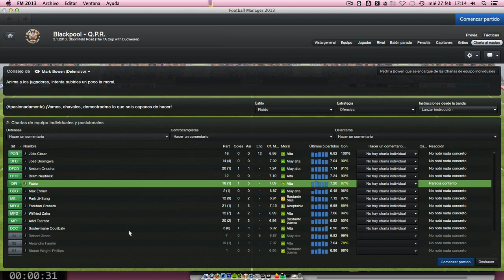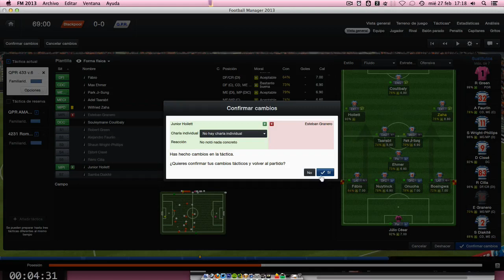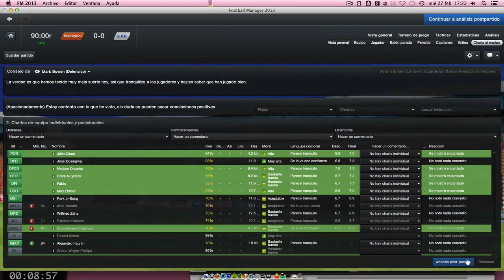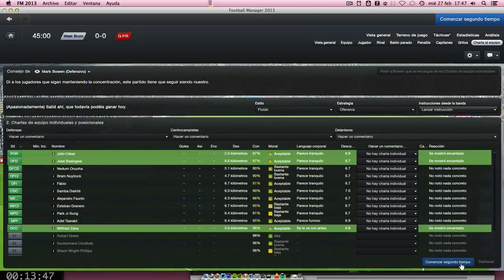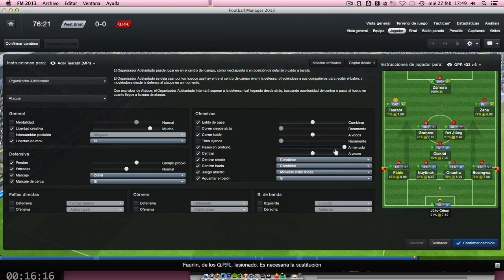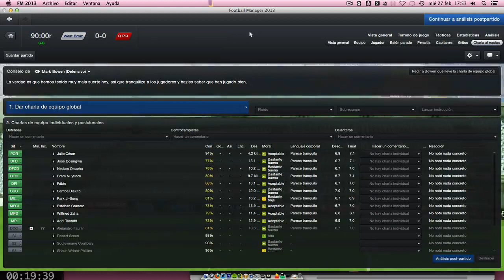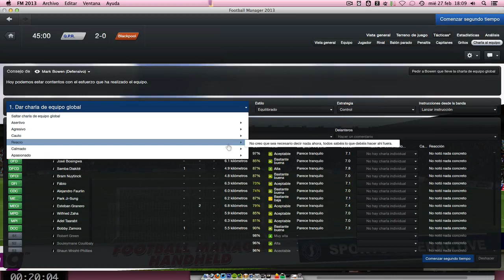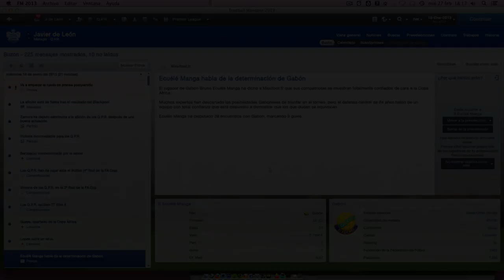QPR - Cap. 23 - Lo importante es cómo se acaba | (Football Manager 2013) Español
Hola gente.

Espero que les guste, y ya saben pueden dejar sus comentarios por aquí, en mi cuenta de Steam Thekiliam o en mi twitter @jadeleca

Chao!